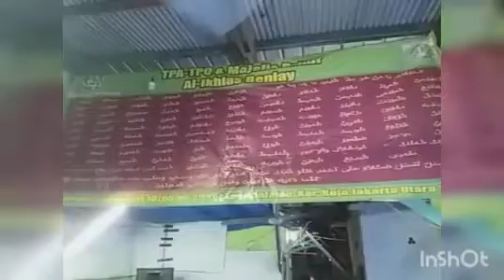haul sunan gunung jati|sultan kacirebonan|putra mahhkota